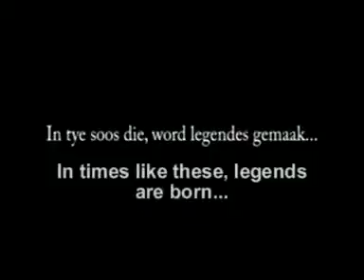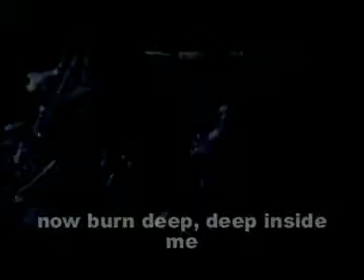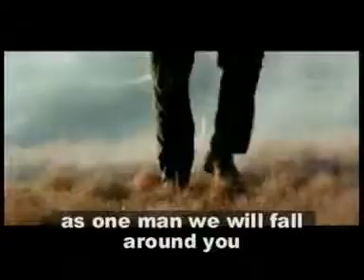De La Rey